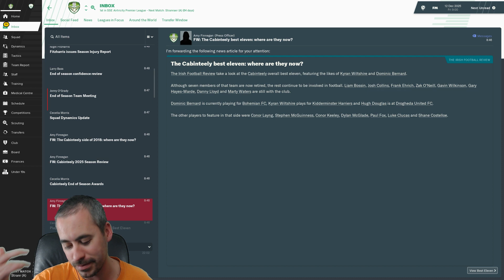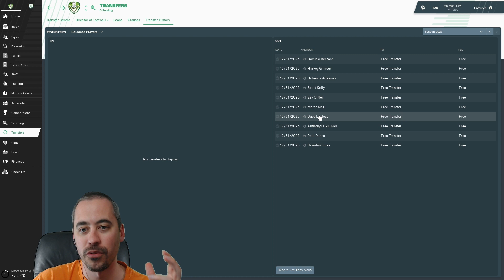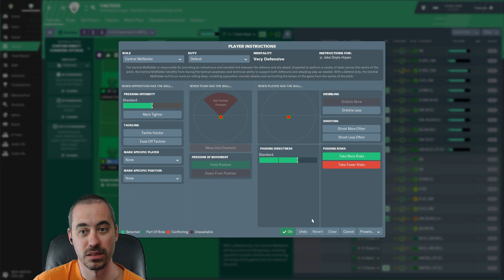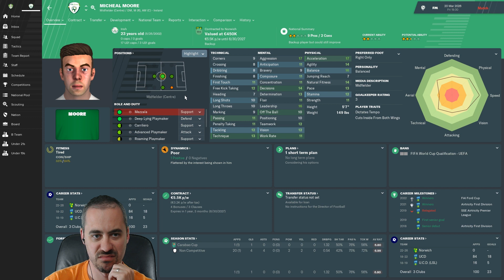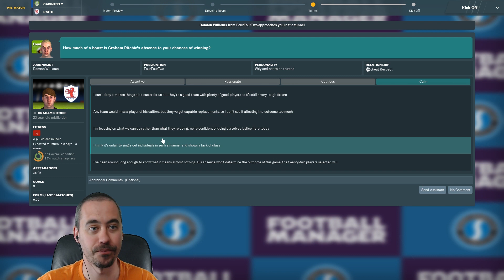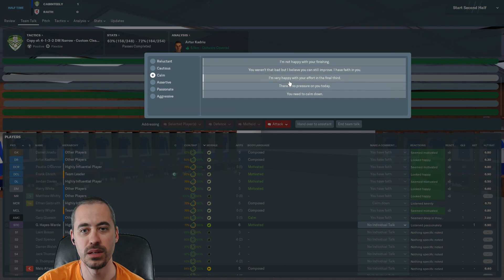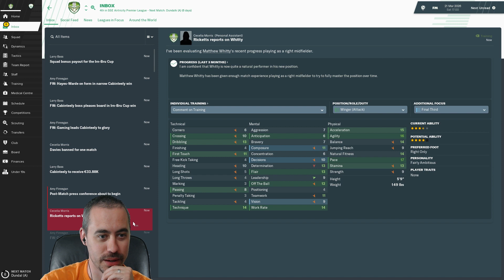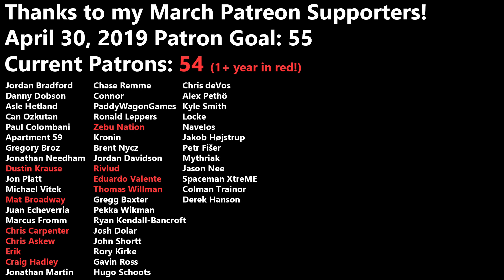FM19 Building a Nation - IRN-BRU Cup Final vs Raith - EP107 - Football Manager 2019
We've got to catch up on the end of season awards from last year before taking on Colombia with Ireland and Raith in the IRB-BRU Cup Final. Let's go!